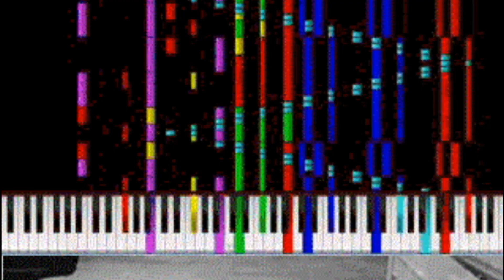Borrow my piano (Extra Cheese Ukulele cover done Bootsy Collins style)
If you wanna borrow my piano
That would be okay
It's really very portable
I can't play it anyway
It has these built in rhythms
To help you keep the beat
And it can sound like an organ
Which I think is pretty neat
   ( instrumental )
So if you want to borrow my piano
Just say the word
You could get some sweet sounds
From what I've heard
You are the keyboard wizard
You could really put on a show
One of these days I'm gonna be just like you
But right now this is all I know